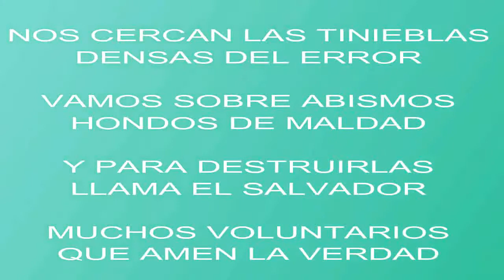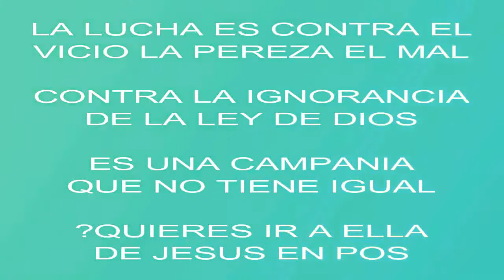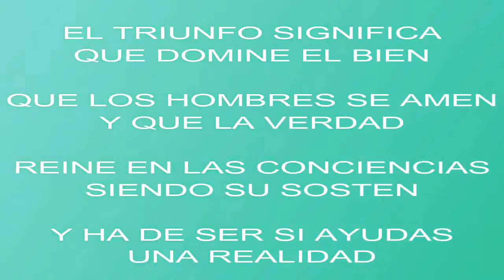VOLUNTARIOS DE JESUS PISTA. HIMNOS DE GLORIA Y TRIUNFO VOL 1. Canta Wilson Figueroa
VOLUNTARIOS DE JESUS PISTA,
HIMNOS DE GLORIA Y TRIUNFO VOL 1.
Canta Wilson Figueroa.

ESTA PISTA A SIDO HECHA CON TODA LA EXCELENCIA Y DEDICACION, PARA ALABAR Y EXALTAR EL NOMBRE DE NUESTRO SEÑOR Y SALVADOR JESUCRISTO.

SI DESEA OBTENER ESTA PISTA O CUALQUIER OTRA ME PUEDE ESCRIBIR.